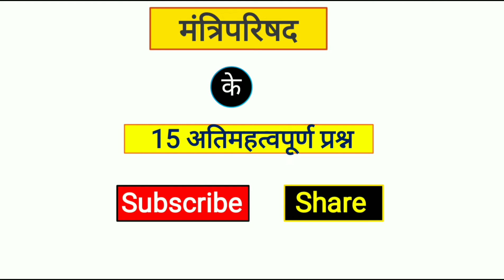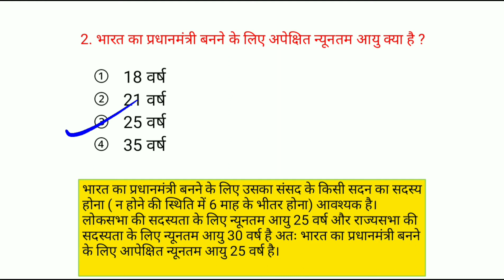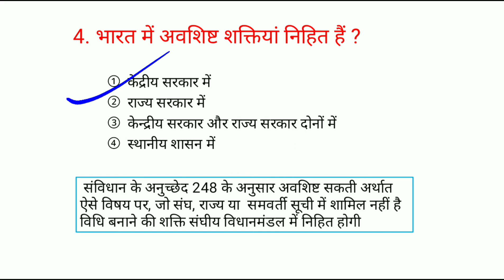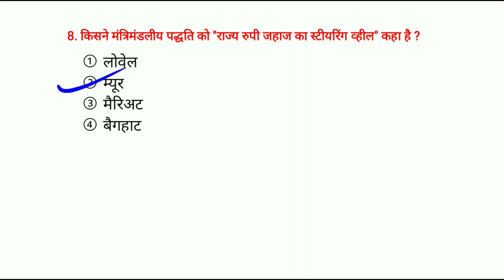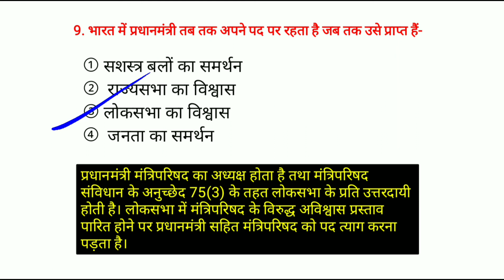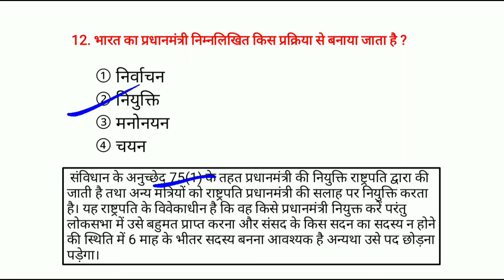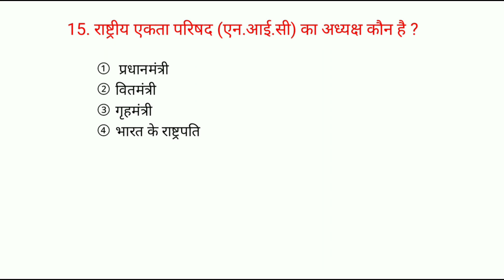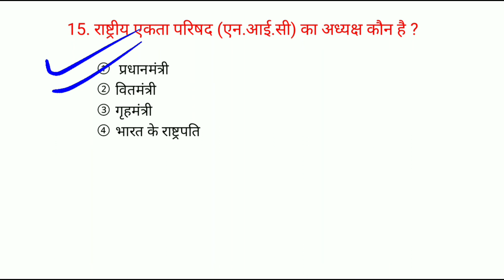RRB_NTPC_Group_D मंत्रिमंडल और मंत्रिपरिषद से संबंधित कुछ महत्वपूर्ण प्रश्न || Indian polity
मंत्रिमंडल और मंत्रिपरिषद से संबंधित कुछ महत्वपूर्ण प्रश्न || Indian polity
मंत्रिपरिषद और मंत्रिमंडल में अंतर